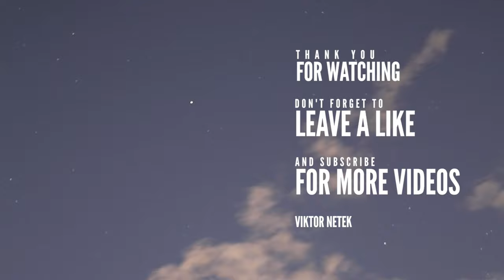Animal Eden Puzzle Time-Lapse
Timelapse of a Puzzle.

Animal Eden (1500pc)

Alna built it again 😜

Attribution:
Tiger Roaring BY ALEXANDER - permitted for non-commercial use under license “Personal Use Only”